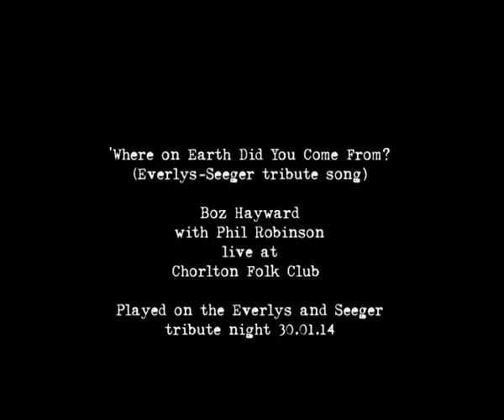'Where on Earth did You Come From?' (Everly-Seeger tribute) - Boz Hayward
An amusing and 'bizarre' tribute to the Everly Brothers and Pete Seeger - a last minute contribution from Boz Hayward to Chorlton Folk Club's special night in honour of these legends. With Phil Robinson on guitarron. (30th January 2014)